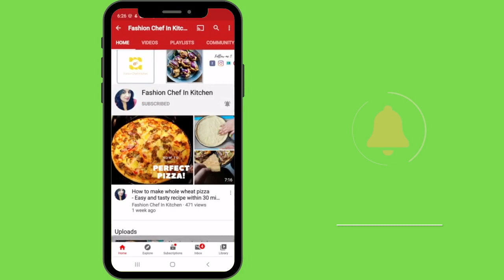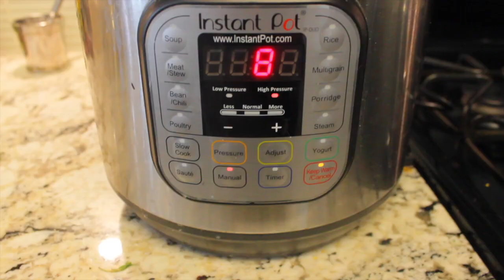SAMBAR - ONE POT RECIPE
OTHER RECIPES:
For purchase:
Instant pot Duo 7 in 1
Preethi mixer grinder